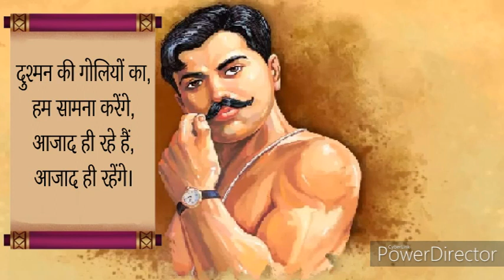Freedom Fighter Azad | Hero of Nation Chandra Shekhar Azad | चंद्रशेखर आजाद @myworld88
New wisdom quotes | new amazing famous quotes | inspire quotes | sad shayri
Bewafa shayari | motivational speech | inspirational quotes | famous quotes | human behaviour | motivational quotes |

chandra shekhar azad status
chandra shekhar azad
chandra shekhar azad drawing
chandra shekhar
chandra shekhar azad story
chandra shekhar azad dialogue status
freedom fighter
Quit India Movement
freedom fighter
independent day
independent day status
independent day special